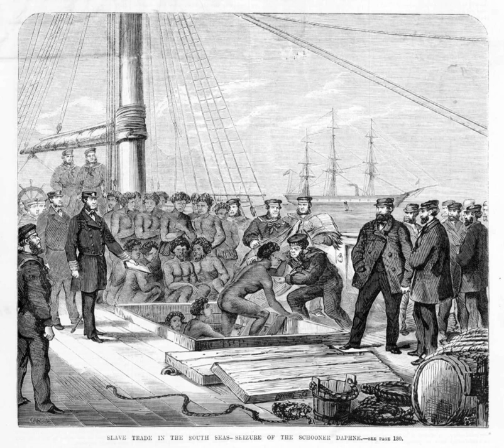Blackbirding in Australia | Wikipedia audio article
This is an audio version of the Wikipedia Article:
Blackbirding in Australia

00:01:22 1 Etymology
00:01:41 2 Blackbirding in Polynesia in the 1860s
00:03:11 2.1 Tonga
00:05:31 2.2 Ellice Islands
00:06:12 2.3 Other islands
00:07:37 3 In Australia
00:11:07 4 In Fiji
00:14:35 5 Resistance
00:16:11 6 Representation in popular culture
00:17:24 7 See also

- Socrates

SUMMARY
Blackbirding involves the coercion of people through trickery and kidnapping to work as  labourers. Generally, persons of European ancestry, or others being paid by them, coerced persons of indigenous ancestry as labourers throughout the Southeast Pacific region through this system. Blackbirders sought laborers for several major industries or plantations.
From the 1860s, blackbirding ships in the  Pacific sought workers to mine the guano deposits on the Chincha Islands in Peru. In the 1870s the blackbirding trade focused on supplying labourers to Southeast Asian plantations, particularly those for sugar-cane in Queensland and Fiji. The first documented practice of a major blackbirding industry for sugar-cane labourers occurred between 1842 and 1904. Indigenous persons of nearby Pacific islands or northern Queensland were recruited or coerced by blackbirding colonial Europeans. In the early days of the pearling industry in Western Australia at Nickol Bay and Broome, local Aborigines were blackbirded from the surrounding areas.
Blackbirding has continued to the present day in developing countries. One example is the kidnapping and coercion at gunpoint of indigenous people in Central America to work as  plantation labourers in the region. They are exposed to heavy pesticide loads and do hard labour for very little pay.